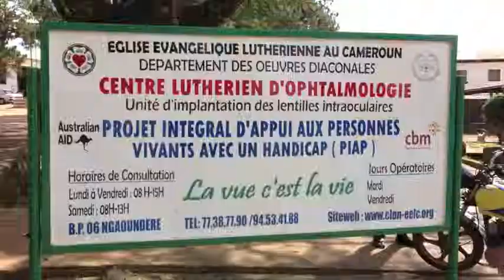CAMFOMEDICS iMED Academy - 2014 in Cameroon